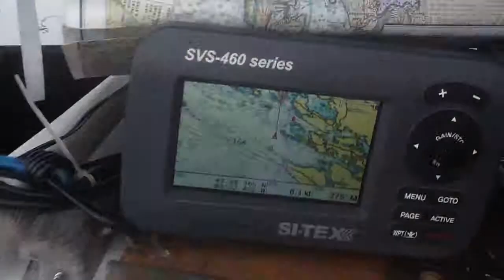27 o day 11 August 2015 .sailing towards booth bay harbor Maine